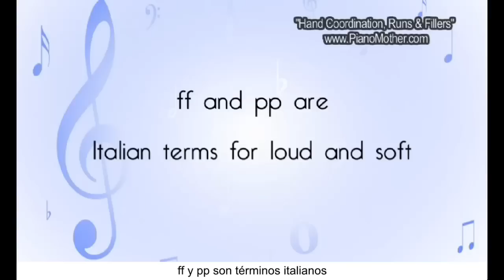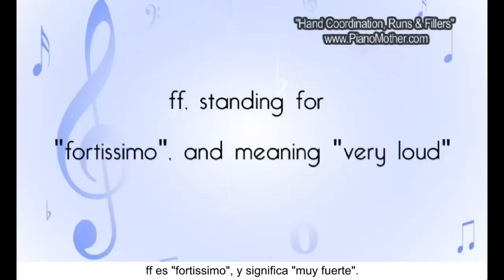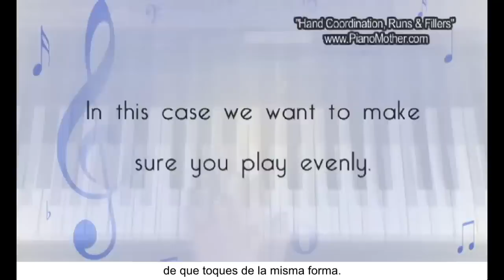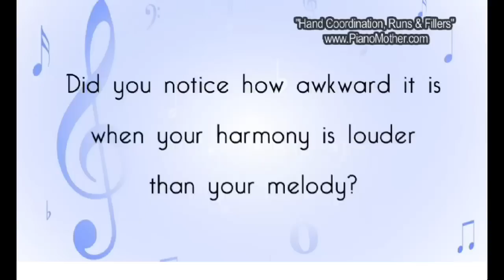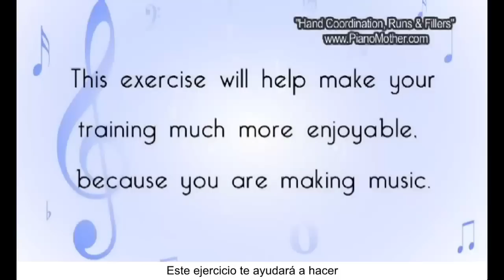Hand Coordination Piano Lesson in Spanish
Hand and finger coordination exercises on piano - video lessons with Spanish subtitles.